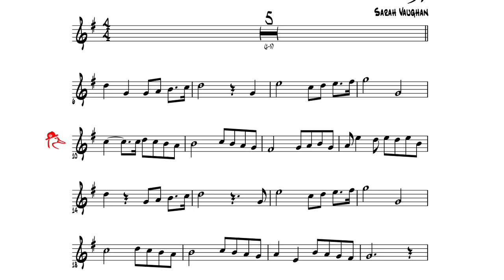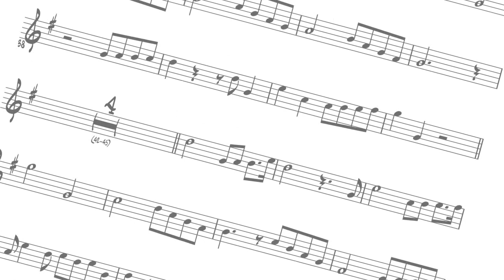P598 / 오카리나연주 / A Lover's Concerto _Sarah Vaughan / 오카리나할배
***30대 이상은 이노래를 모르시는 분들이 안계시겠죠?
유명한 곡인 만큼 여러 가수들의 버젼이 있습니다.
미뉴에트 G장조를 바탕으로 작곡한 곡이라고 합니다***